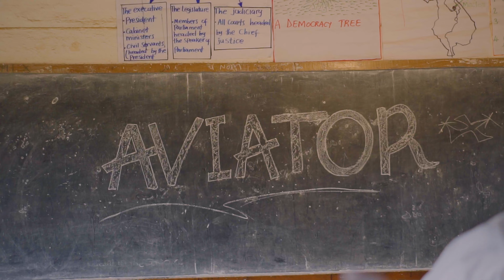AVIATOR by wellie 265 (official 4k music video)